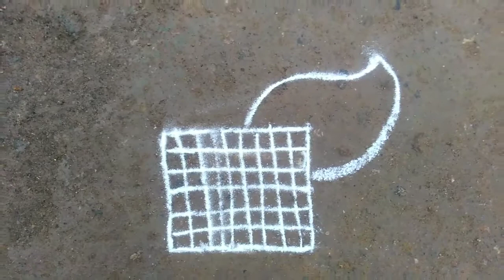Friday colour ful kolam || Friday muggulu || Rangoli designs || Friday simple Kolam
Thanks 🙏